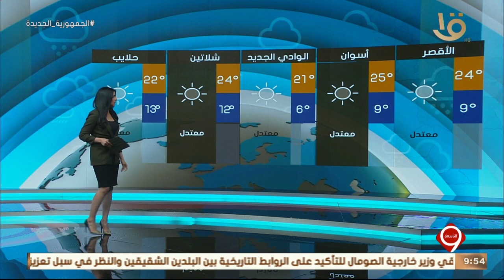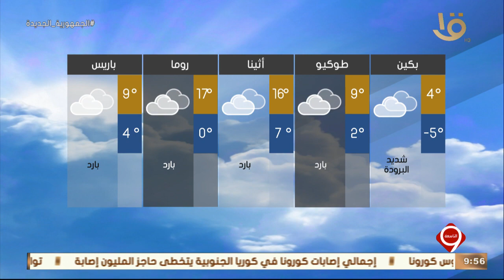نشرة التاسعة| بيان بدرجات الحرارة المتوقعة غدا